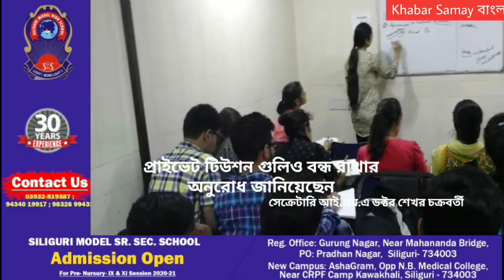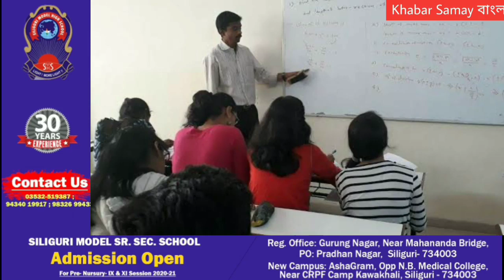ভিডিও এডিটিং এ ব্যবহার করা সমস্ত ছবি ইন্টারনেট থেকে সংগৃহীত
নোবেল করোনা ভাইরাসের সংক্রমণ রুখতে সমস্ত প্রাইভেট টিউশন গুলিকে বন্ধ রাখার জন্য অনুরোধ জানিয়েছেন ইন্ডিয়ান মেডিকেল অ্যাসোসিয়েশনের সম্পাদক ডাক্তার শেখর চক্রবর্তী।